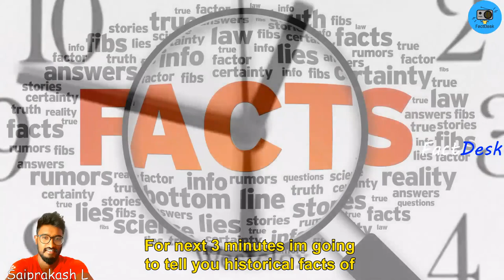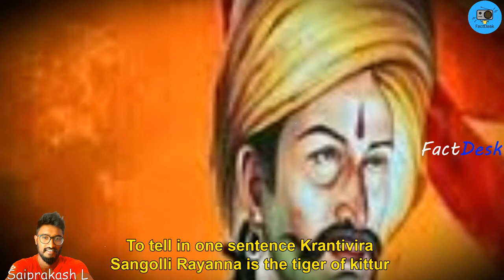The Real Story of Bravest Warrior Sangolli Rayanna || FactDesk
The Real Story of Bravest Warrior Sangoli Rayanna || FactDesk
About video:
“ i will defeat british who cheated on the kingdom of kittur or else i will never show my face to kittur”  is the promise made by Krantivira Sangolli Rayanna by touching the feet of  Kitturu rani Chennamma

Krantivira Sangolli Rayanna , is known to be the tiger of kittur  who fought against british in the freedom struggle

Today we indian share the greatness of  other country kings like Genghis Khan.
And  Alexander the Great. But the saddest thing is other than karnataka people many people have no idea who is  Sangolli Rayanna  And what are his  achievements and revolution against british ,